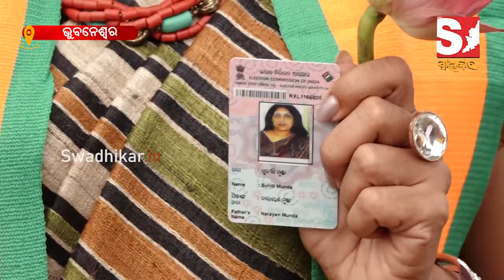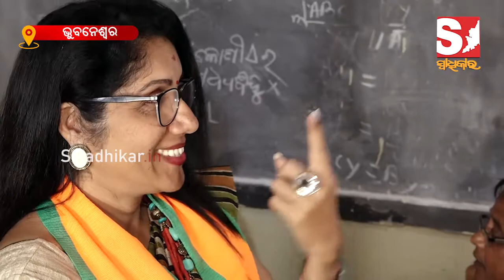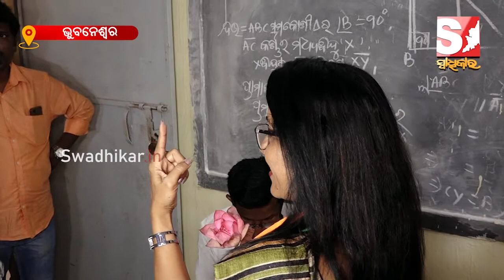ପଦ୍ମଫୁଲ ଧରି ଭୋଟ ଦେଲେ ଭୁବନେଶ୍ୱର ବିଜେପି ମେୟର ପ୍ରାର୍ଥୀନୀ ଡ.ସୁନୀତି ମୁଣ୍ଡ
Bhubaneswar BJP mayoral candidate Dr. Suniti Munda cast his ballot